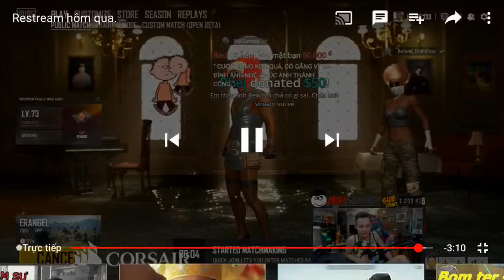Khi RamBo vừa lái xe chởi anh ĐỘ vừa ăn bánh tráng cây và kiết tiêu vl (PoTheUtLe)